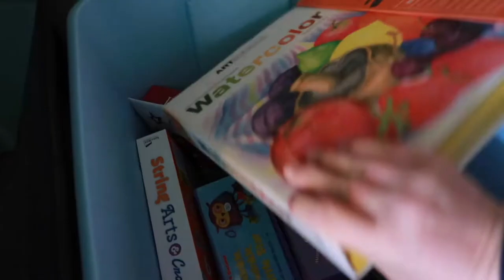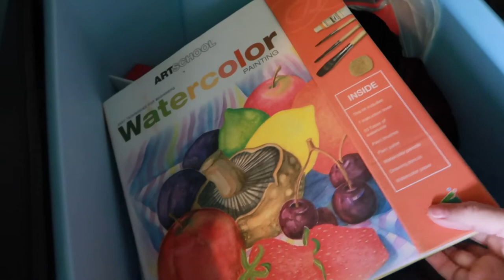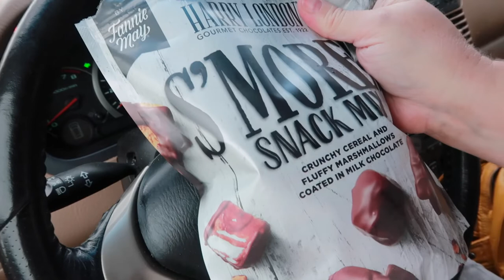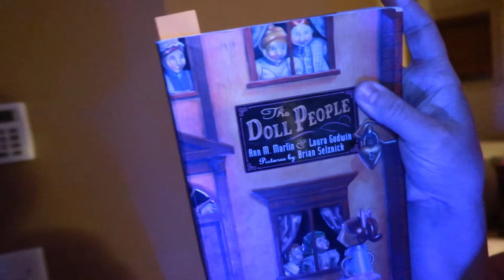Best COSTCO snack EVER! - Costco Haul & daily Mom life!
Today was a pretty typical day for a busy mom...but then I discovered the BEST COSTCO SNACK EVER! Made my day folks! You have to try them!